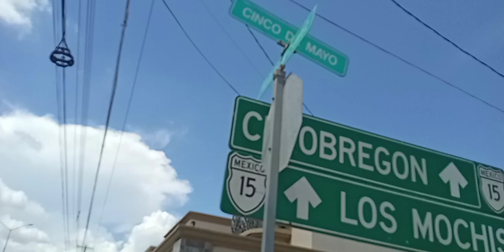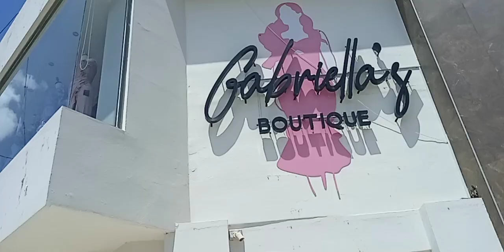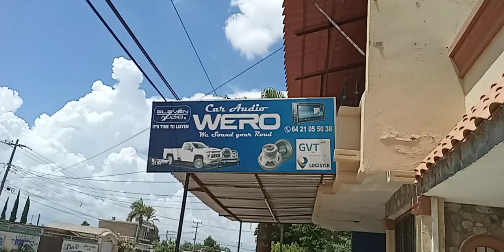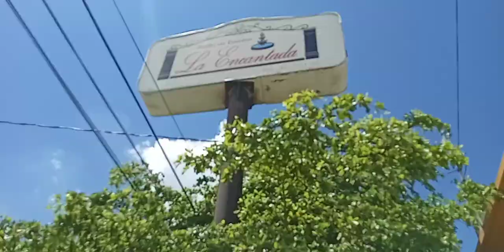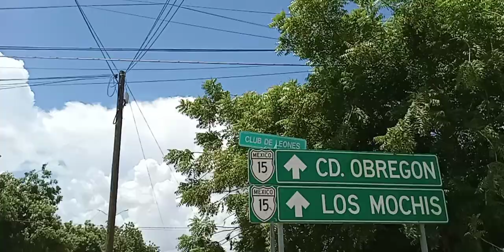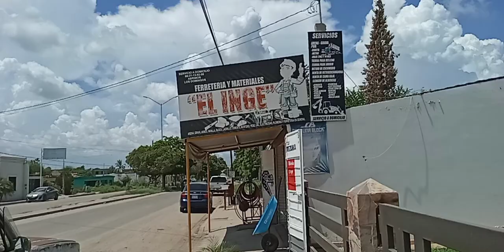CAMINANDO por las calles de navojoa sonora